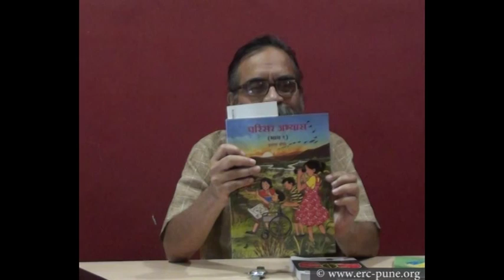Lesson Plan - Part 2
By Vivek Ponkshe